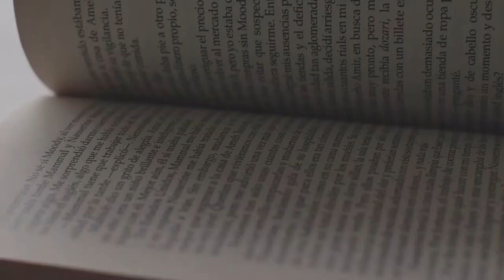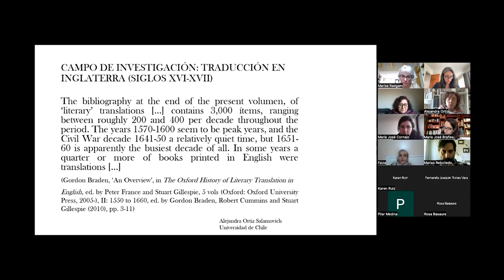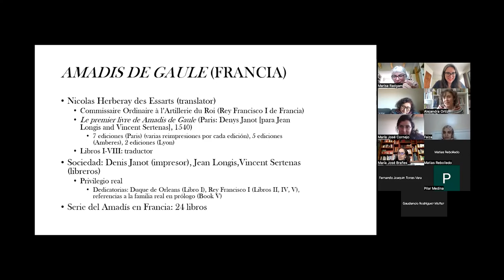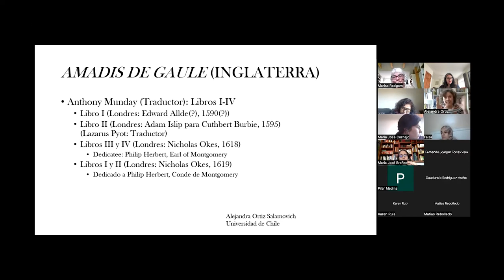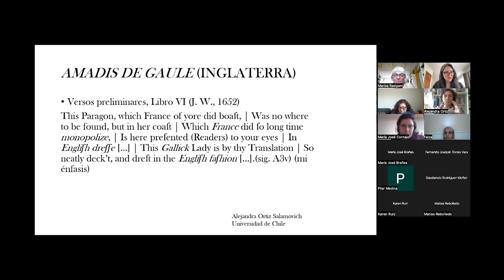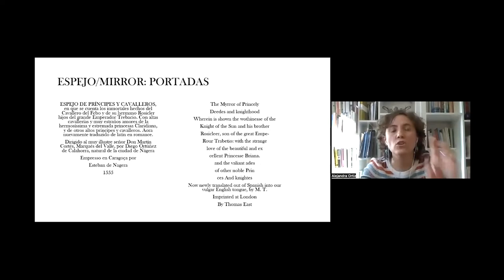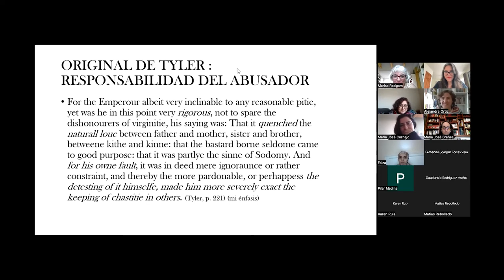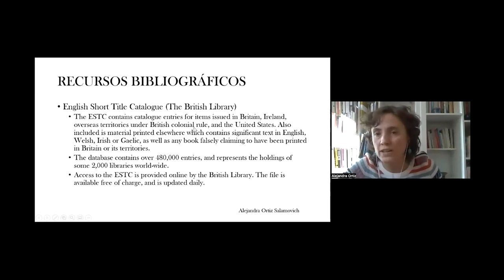Alejandra Ortiz | Traductología y traducción - Seminario Internacional